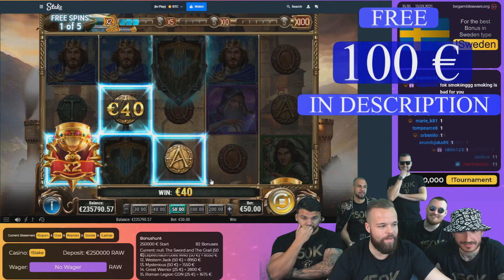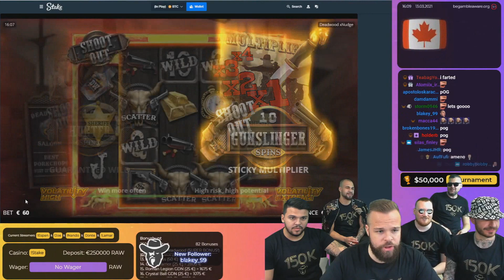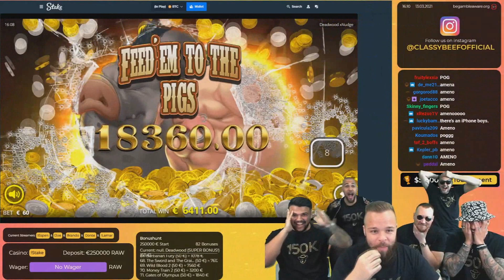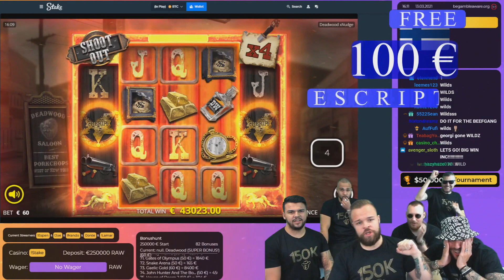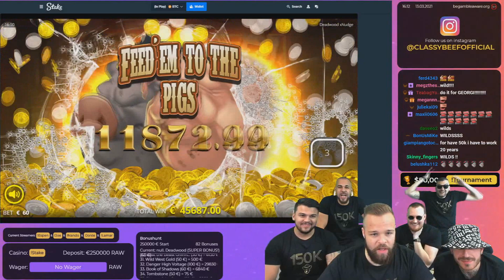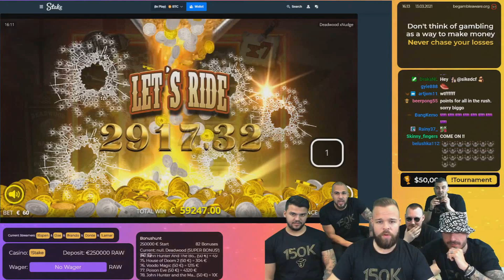Streamer Ultra Huge Extra Win on Fruit Party slot - Top 5 Biggest Wins of week